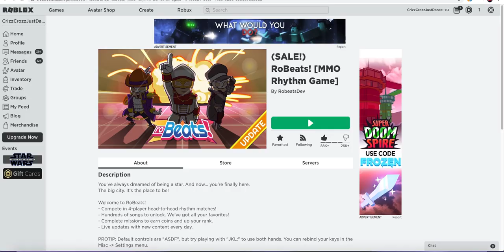RoBeats! | KDA - POP/STARS Hard | Score: 1,125,425 | Max Combo: 1270